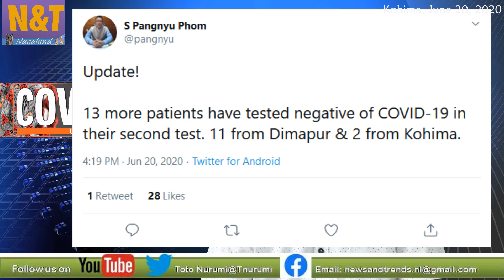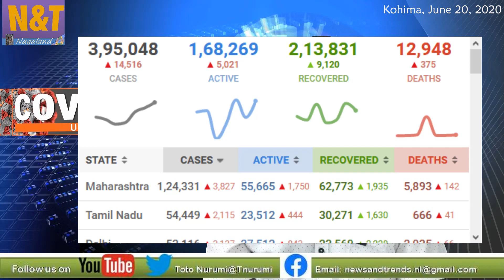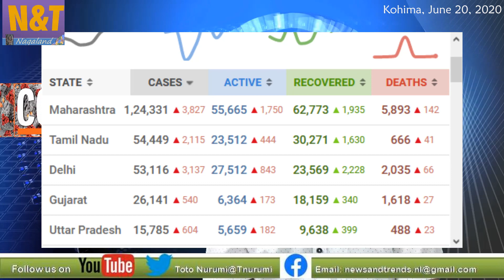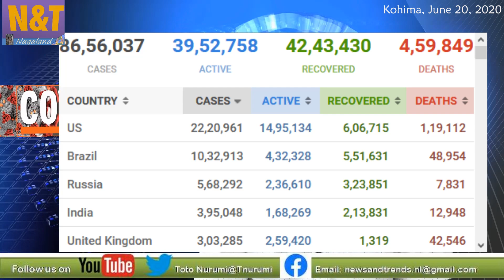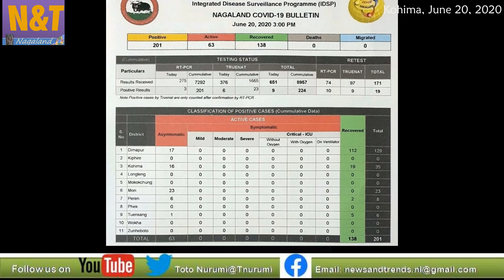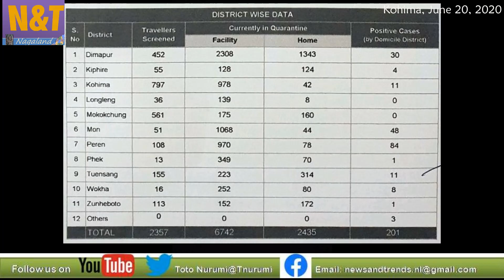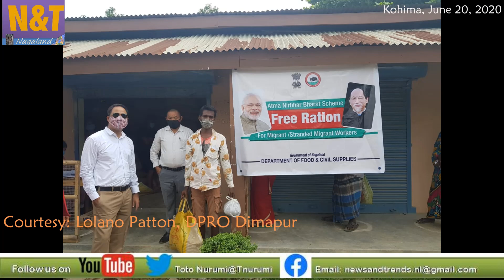News & Trends from Nagaland June 20, 2020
3 more cases of Covid 19 reported in Nagaland takes the total to 201. Active cases at 63 with 138 cured.